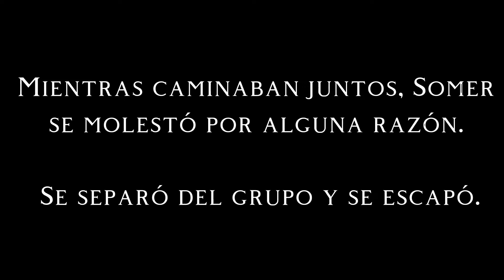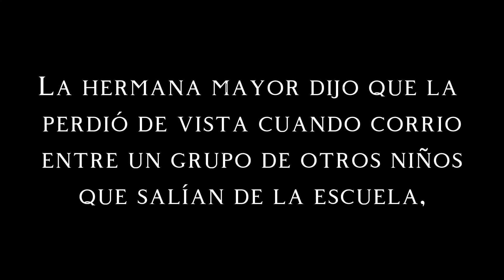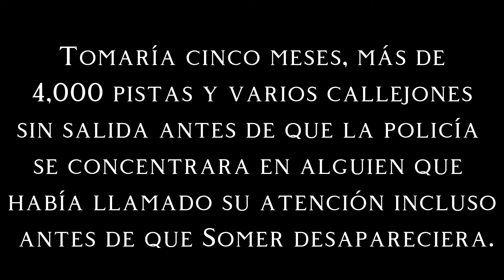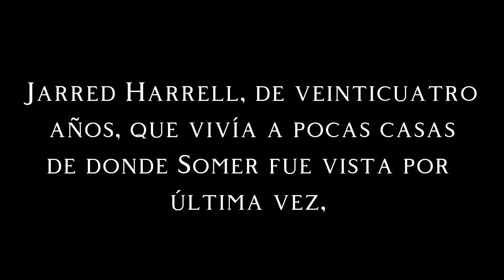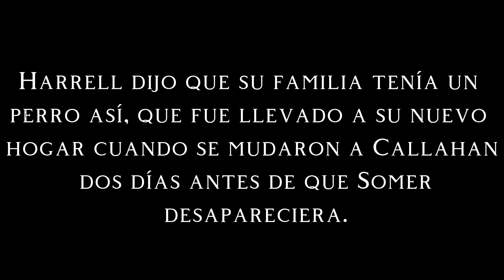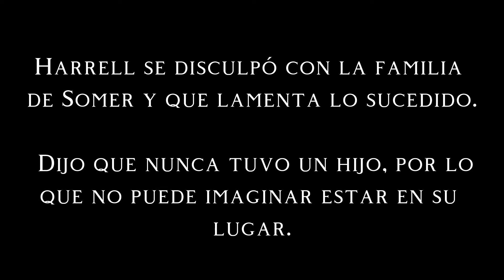historia de Somer Thompson